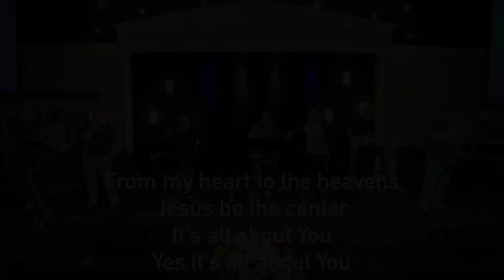COMMUNION - Harvey & Diane Boulanger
Join us in Holy Communion, led by one of our wonderful couples at Generations Church, the Boulanger's.